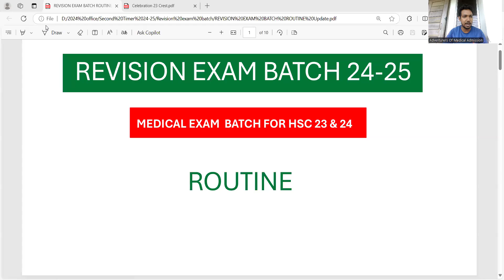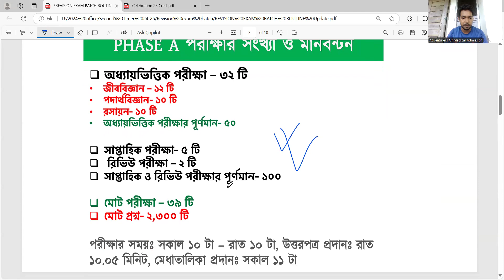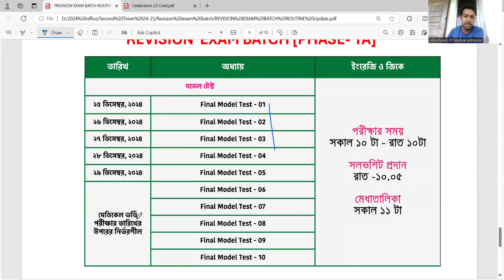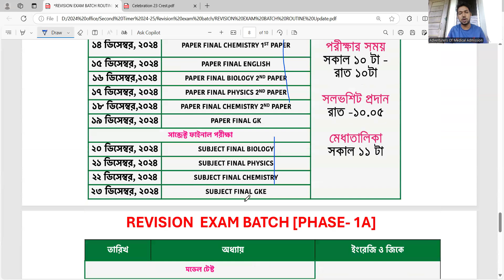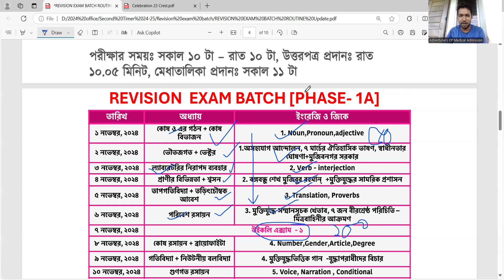২ মাসে ২ বার রিভিশন দিয়ে মেডিকেলের সেরা প্রস্তুতি// REVISION EXAM DETAILS